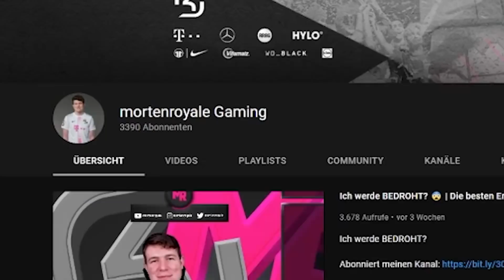🤬😥DIESES DECK macht mich FASSUNGLOS... | Clash Royale Deutsch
🤬😥DIESES DECK macht mich FASSUNGLOS...

Heute gibt es ein Deck, welches sich überraschend viele gewünscht haben! Kobold Riese + Sparky ist ein einer der besten Kombinationen in Clash Royale und ist zudem unglaublich stumpf - Viel Spaß!